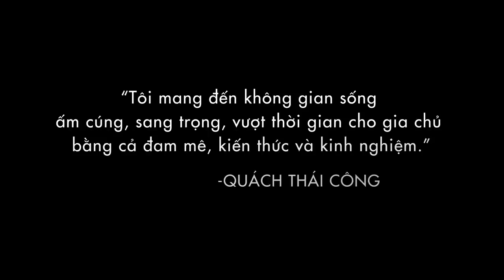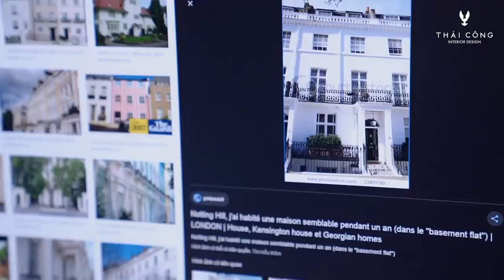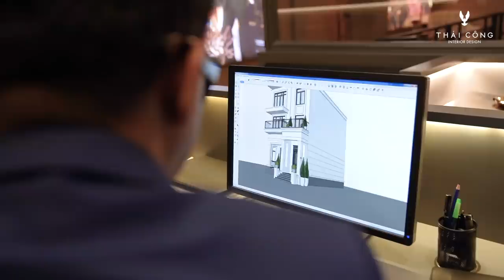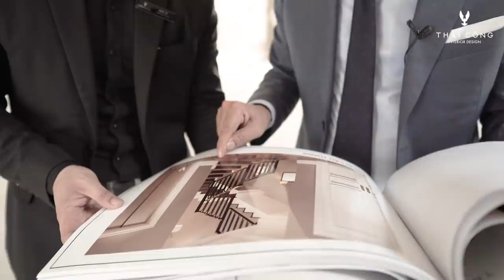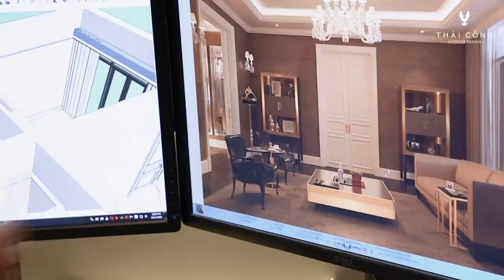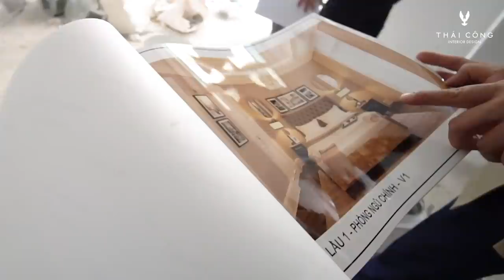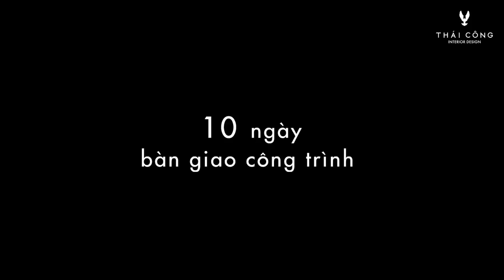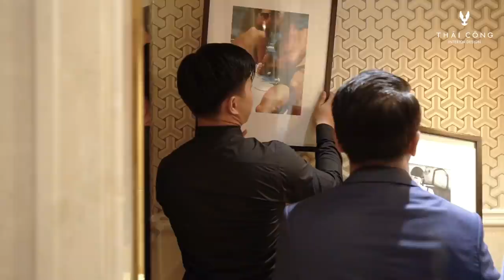Phim tài liệu thiết kế nội thất gây cấn, lôi cuốn và đầy cảm xúc!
Một phim phong cách documentary (tài liệu) hơn 45 phút ghi lại toàn bộ quá trình làm việc đầy công phu của NTK Nội Thất Quách Thái Công cùng cộng sự để cho ra ngôi nhà “để đời” cho gia chủ ở Vinhomes Bason tại Sài Gòn.

Đội ngũ quay phim đã theo dõi công trình hơn 8 tháng từ lúc khảo sát, lên ý tưởng, thiết kế, lựa chọn nội thất, vận chuyển và lắp đặt đến khi bàn giao công trình. Cuối cùng phải bỏ ra hơn 2 tháng để xem tài liệu, cắt phim, chọn nhạc để thành một bộ phim hấp dẫn, gây cấn, lôi cuốn và đầy cảm xúc.

Ngôi nhà đã đem lại sự hài lòng hoàn toàn cho gia chủ, cũng như thỏa mãn mong muốn mang đến cho khách hàng một không gian sống ấm cúng, sang trọng, vượt thời gian.

Bộ phim sẽ giúp người xem hiểu thêm về Nghề Thiết Kế Nội Thất - một nghề đầy thú vị, nhưng cũng nhiều thử thách, không chỉ đòi hỏi NTK có con mắt thẩm mỹ cao, sự tỉ mỉ, tận tâm, trình độ mà còn cần khả năng ứng biến linh hoạt trước mọi khó khăn.

⏱ Thời gian hoạt động mỗi ngày: 10:00 - 19:00